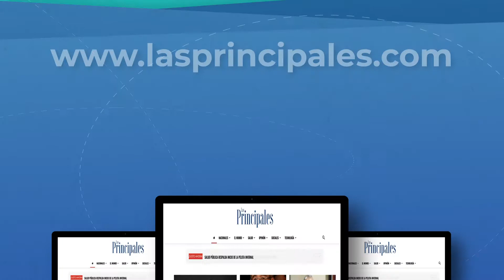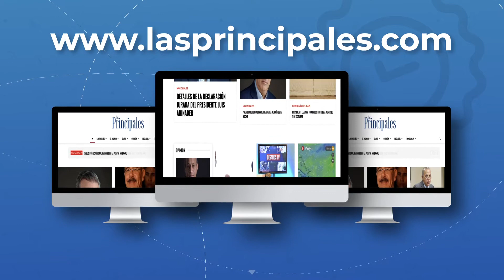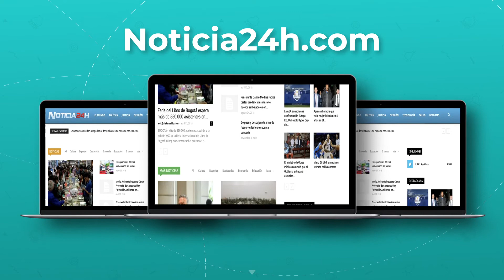DESAFIOS TV Francisco Gálvez